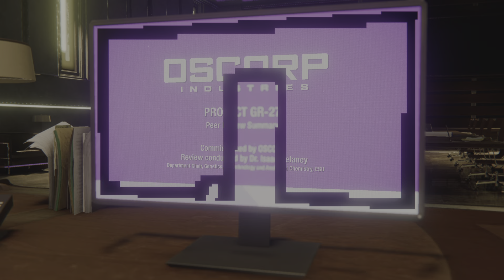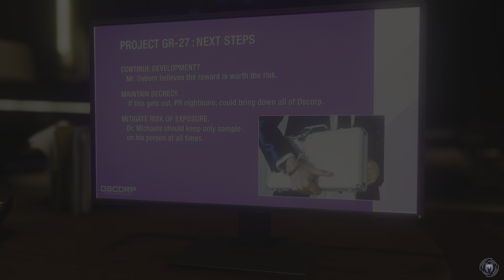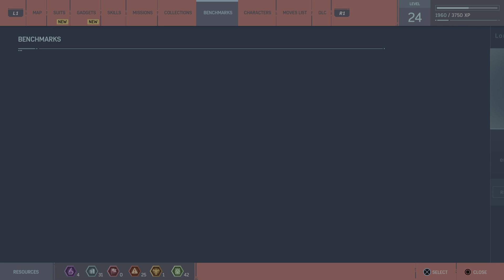Marvel's Spider-Man Playthrough Ep #2